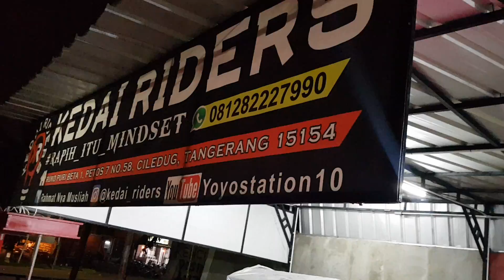Eps ke Lima ratus sekian... Niat pasang Stang, jadinya embat embet dahh 😂😂, barisan PCX Tampan